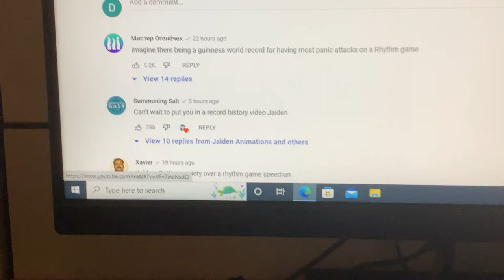made a new video. But…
In that video, @SummoningSalt made a comment there.